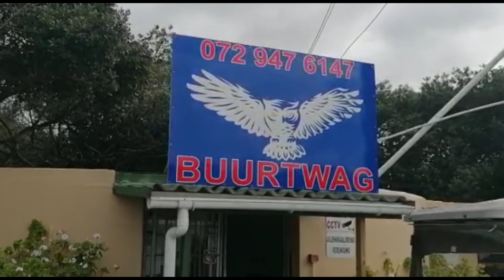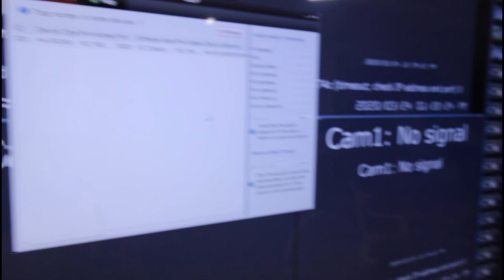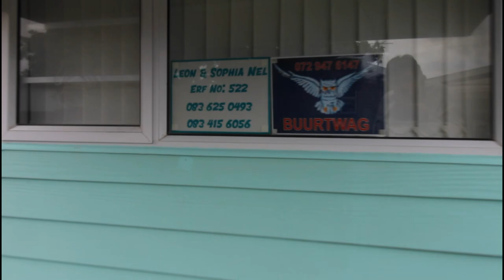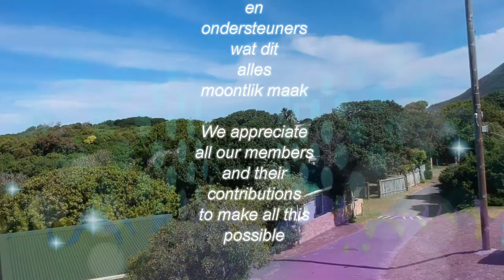Uilkraalsmond Buurtwag Paul Venter 072 947 6147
Uilkraalsmond Buurtwag
Paul Venter 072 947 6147